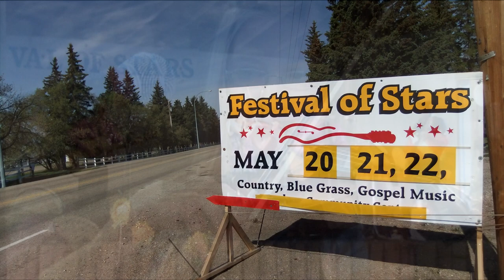Franklin Woulters and Susanna Heystek Rewind to 2008, 2011, 2013.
A couple of my old video pieces you may not have seen.  They are from a Kinsella jam in 2008 and The Bashaw Festival of stars in 2011 & 2013.